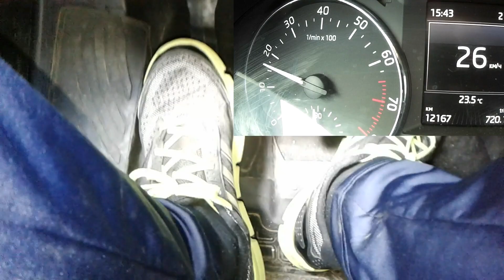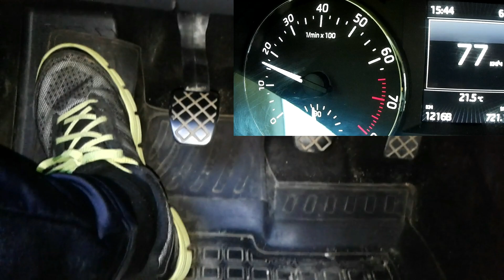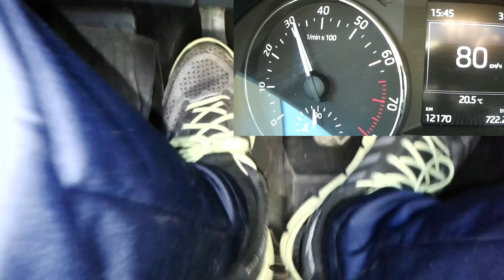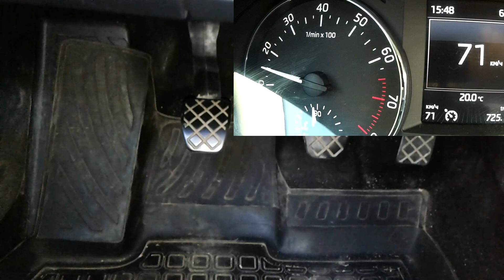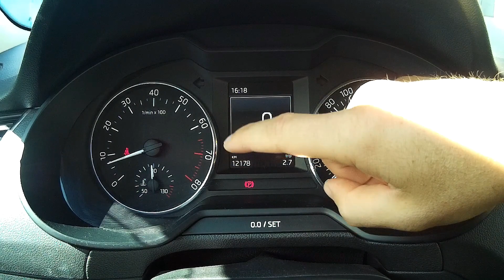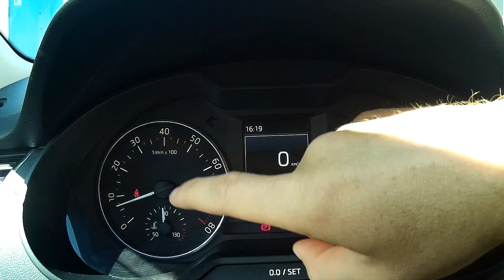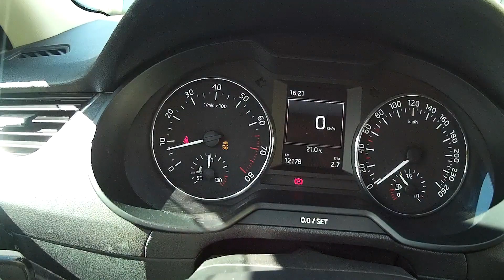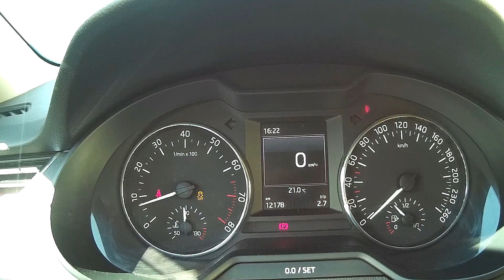Skoda А7: Педали, скорость, обороты..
Переключение передач, Стасяновская методика..